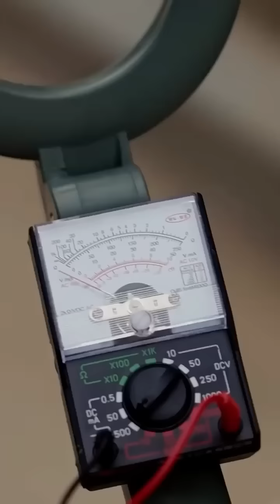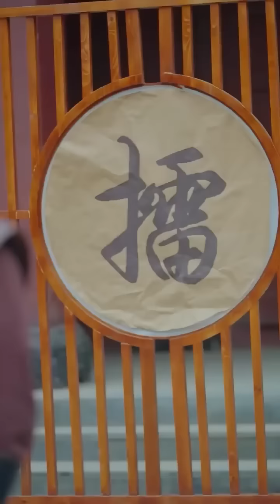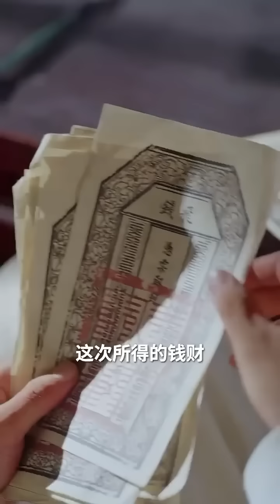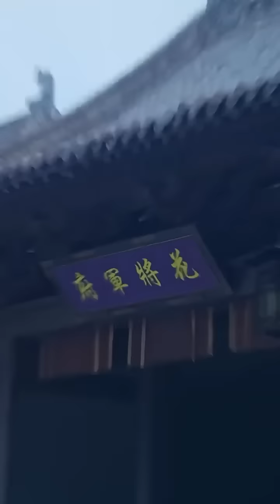現代考古學教授意外穿成古代戰神！開局就被女皇撲倒了，看我如何用實力征服女皇，讓她和皇后搶著伺候我，最後直接登上皇位，成為天下最尊貴的男人！【战神归来之潜龙在渊】【全集】男频